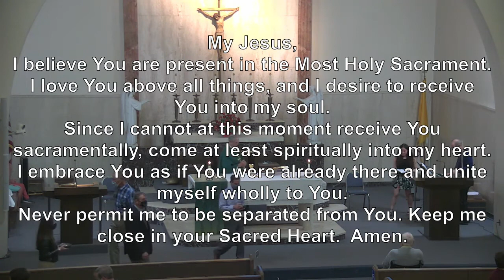Oct 24 2020 530pm Saturday Vigil 30th Week in Ordinary Time